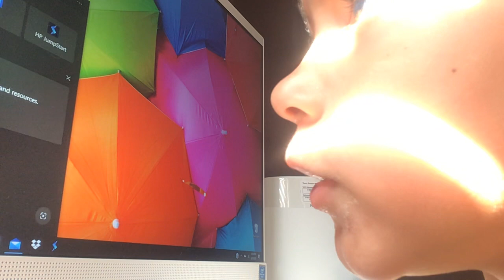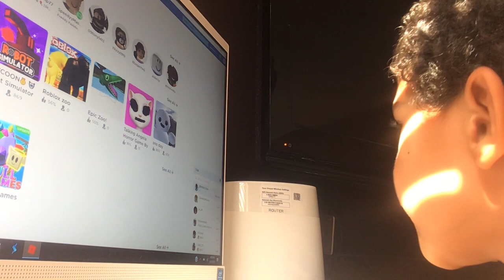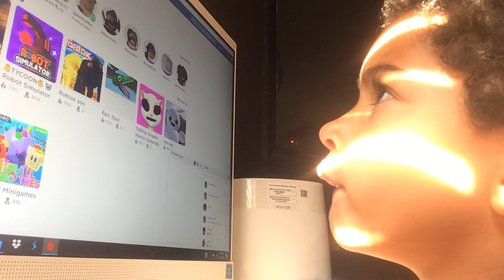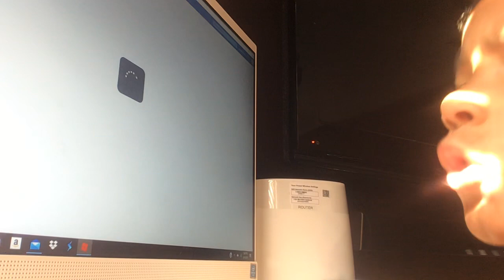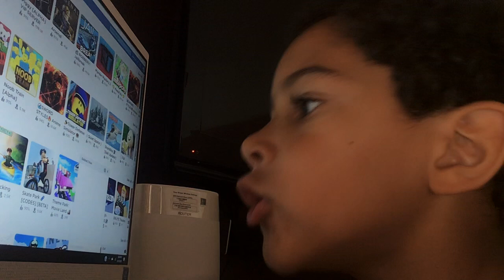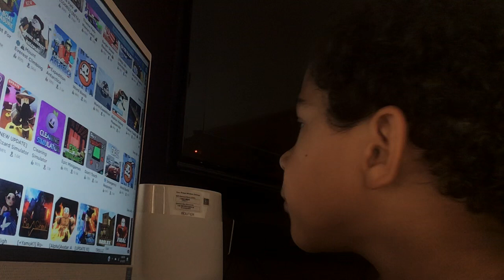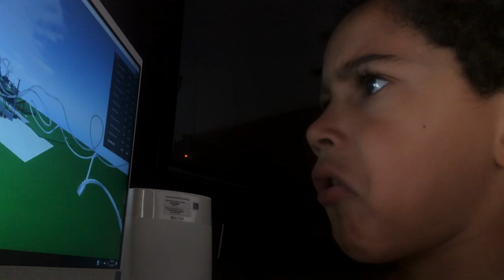June 16, 2020